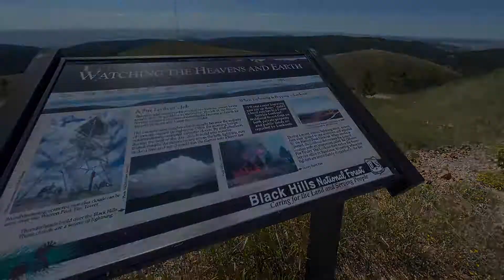Full-time truck campers take a joyride to Warren Peak Lookout Tower!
While spending the week at Reuter NF Campground near Sundance, Wy. we decided to take a quick joyride to Warren Peak Lookout Tower. Only about 5 minutes down the road so why not. The tower was closed to visitors according to the sign, so we just took in the scenery for a few minutes and headed back to campground.
Enjoy the ride along and lookout for cows in the road!